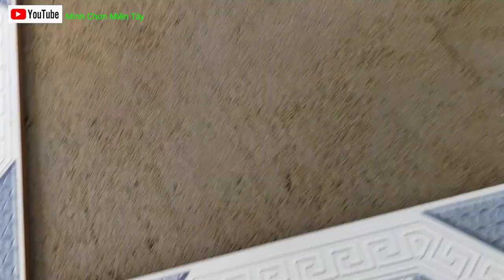Kinh Nghiệm Lát Gạch Sân Không Bộp | Experience in Paving Bricks Without Pile.@minhchonmientay